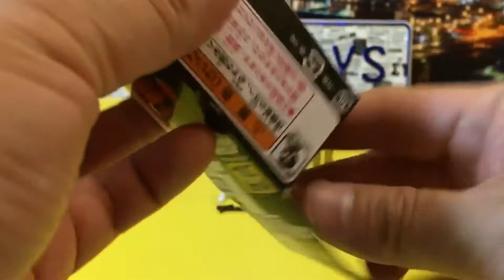開箱 路克天行者 達戈巴降落 Marvel 星際大戰人偶 #06 03074 ZH